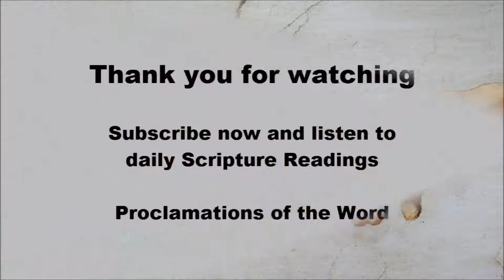Proclaim - Book of Hebrews 12:1-4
Reading from the book of Hebrews
Brothers and sisters:
Since we are surrounded by so great a cloud of witnesses, let us rid ourselves of every burden and sin that clings to us and persevere in running the race that lies before us while keeping our eyes fixed on Jesus, the leader and perfecter of faith.
For the sake of the joy that lay before him Jesus endured the cross, despising its shame, and has taken his seat at the right of the throne of God.
Consider how he endured such opposition from sinners, in order that you may not grow weary and lose heart.
In your struggle against sin you have not yet resisted to the point of shedding blood.

To Proclaim the word of the Gospel takes the reader through the traditional process of reading, meditating, praying, and contemplating bible scriptures.
These readings help the reader explore the sacred texts with greater attention and allow the Word to permeate their mind and imagination more deeply.
In Christianity, Lectio Divina (Latin for "Divine Reading") is a traditional Benedictine practice of scriptural reading, meditation and prayer intended to promote communion with God and to increase the knowledge of God's word.
It does not treat scripture as texts to be studied, but as the living word.
The Lectio Divina Bible Study series is suitable for individual, small group, and parish/church use.